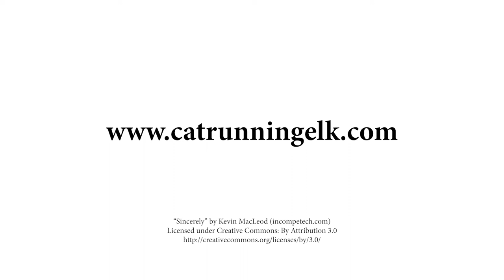EFT | Intro to Tapping with Cat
This easy-to-follow video will introduce you to the basis of EFT, and show you where and how to tap.

EFT (Emotional Freedom Technique), also known as Tapping, is a tool I frequently use with clients to help them learn to reduce their stress levels and work on letting go of the past. And now I'm here to share my knowledge with you, in this first video in my EFT tutorial series!